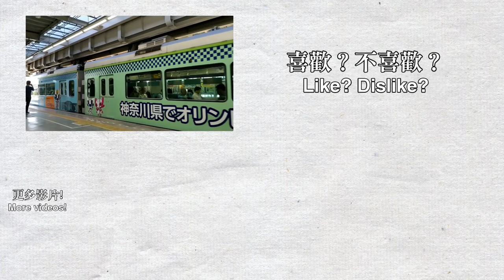🚝 Rare and unique suspension railway in the world - The Shonan Monorail Line near Enoshima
Welcome to Tokyo! I was travelling to Tokyo on 8/9-18. I took my camera out on almost all journey in Japan, enjoy the videos! This is Shonan Monorail Line from Shonan Enoshima to Ofuna, travelling on the 5000 series. Compare to the Enoden Line and Odakyu Line, most people will take those line over the Shonan Monorail. There are not many people take this train even though suspension railways are very rare. Also, there is not much English notice and announcements, which may be another reason why not many foreign tourists use this line.